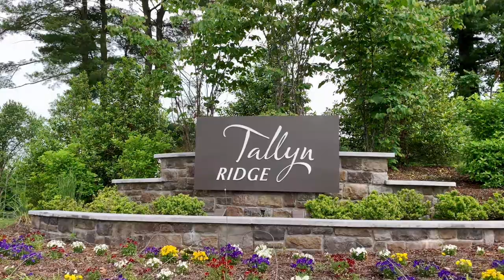Tallyn Ridge Community Aerial View | Miller & Smith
See Miller & Smith's Tallyn Ridge community (located in Frederick, MD) from above via drone.